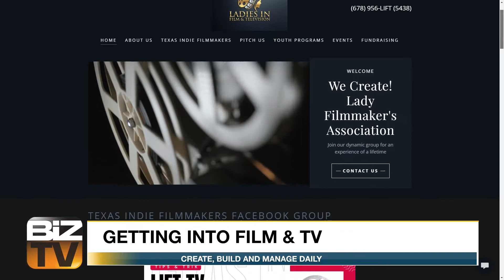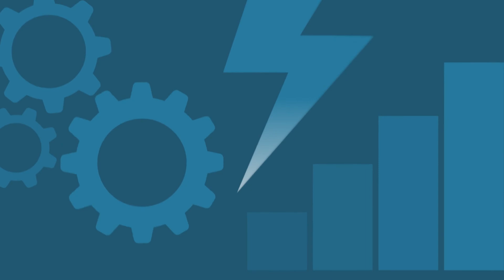JEANETTE GREENWOOD DROPS THE BIG NEWS!!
Filmmakers Association that facilitates a safe space for industry talent that's often overlooked or under-represented!

Jeanette speaks with BIZTV Host, Scott Miller about LIFT and the BIG NEWS!